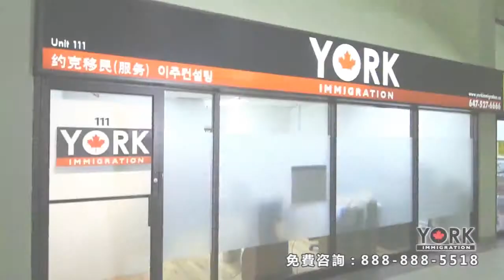iTalkBB Ad - York Immigration (约克移民) - 30"